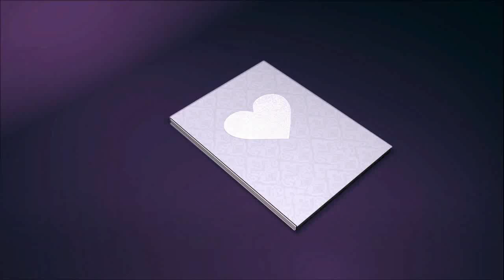La sangre nos hace parientes, la lealtad nos convierte en familia. Familias que viven con armonía.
Todo el mundo tiene una familia. Tener una es algo fácil: todos tenemos un origen y unas raíces. No obstante, mantener una familia y saber cómo construirla, alimentando el vínculo día a día para conseguir que esté unida, es más complicado.
Todos disponemos de madres, padres, hermanos, tíos… En ocasiones grandes núcleos parentales con miembros que, posiblemente, hayamos dejado de ver y tratar. ¿Hemos de sentirnos culpables por ello?

El vínculo va más allá de la sangre
En ocasiones se tiende a pensar que ser familia supone compartir algo más que la sangre o un mismo árbol genealógico. Hay quien casi de modo inconsciente, cree que un hijo debe tener los mismos valores que los padres, compartir una misma ideología y tener un patrón de conducta semejante.
 Hay padres y madres que se sorprenden de lo diferentes que son los hermanos entre sí… ¿Cómo puede ser si son todos hijos de un mismo vientre? Es como si dentro del núcleo familiar tuviera que existir una armonía explícita, ahí donde no hayan excesivas diferencias, donde nadie deba salirse del «patrón» y todo esté controlado y en orden.
Ahora bien, algo que debemos tener claro es que nuestra personalidad no se trasmite genéticamente al 100%, se pueden heredar algunos rasgos, y sin duda, el vivir en un entorno compartido nos hará compartir una serie de dimensiones. Pero los hijos no son moldes de los padres, ni éstos van a conseguir nunca que los niños sean como ansían sus expectativas.
La personalidad es dinámica, se construye día a día y no atiende a las barreras que en ocasiones, intenten alzar los padres o las madres. De ahí en ocasiones que aparezcan las habituales desilusiones, los encontronazos, las desavenencias….
Para crear un vínculo fuerte y seguro a nivel familiar, deben respetarse las diferencias, promover la independencia a la vez que la seguridad. Hay que respetar la esencia de cada persona en su maravillosa individualidad, sin poner alambradas, sin sancionar cada palabra y cada comportamiento…

Claves de las familias que viven con armonía
En ocasiones, muchos padres ven cómo sus hijos se alejan del hogar familiar sin establecer más contacto. Hay hermanos que dejan de hablarse entre sí y familias que ven cuántas sillas vacías yacen en silencio en el salón del hogar.
¿A qué se debe? Está claro que cada familia es un mundo, un micromundo con sus pautas, sus creencias y a su vez, con esas persianas bajadas donde solo ellas mismas saben lo que ha sucedido en el pasado, y cómo se vive el presente. No obstante, podemos hablar eso sí de unos ejes básicos que deben hacernos reflexionar.